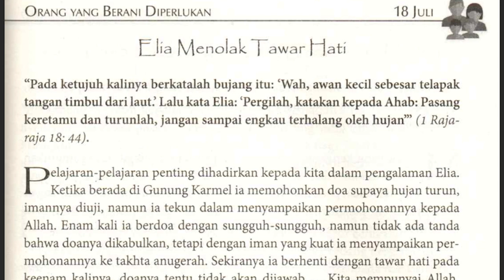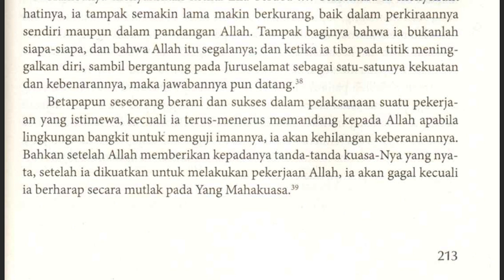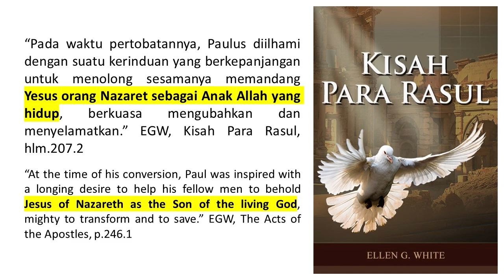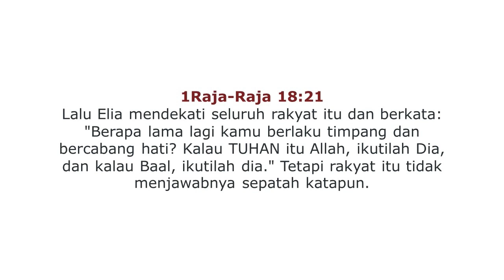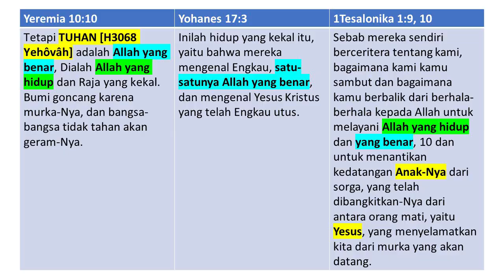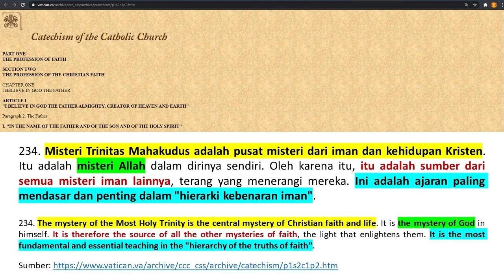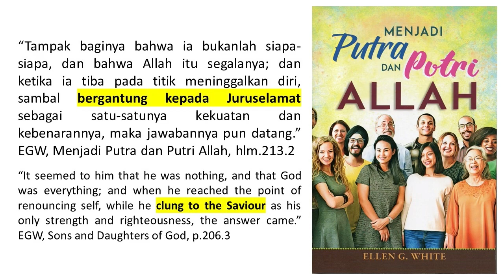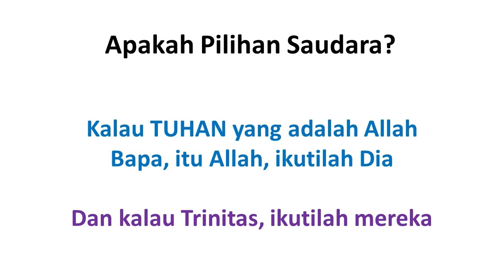Renungan Pagi - Menjadi Putra dan Putri Allah - 18 Jul 2021 - Elia Menolak Tawar Hati